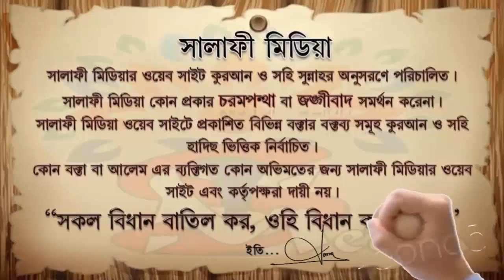অন্যকে ঘুষ নিতে সহায়তা করা ঠিক কিনা ᴴᴰ┇ শায়েখ মাহবুবুর রহমান মাদানী